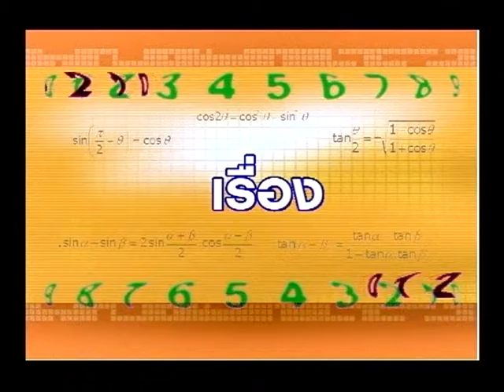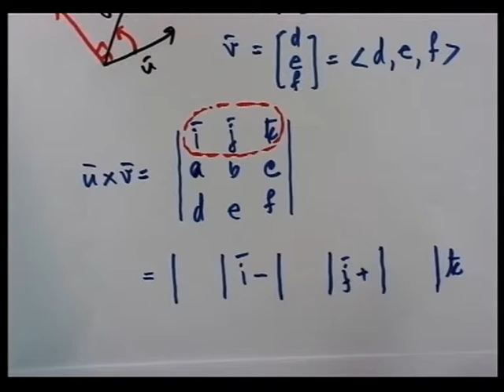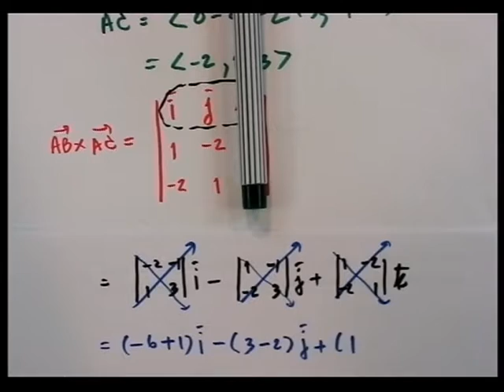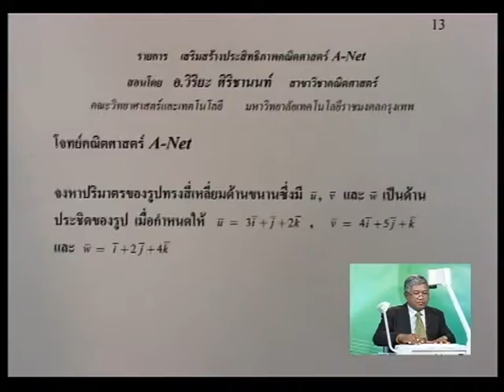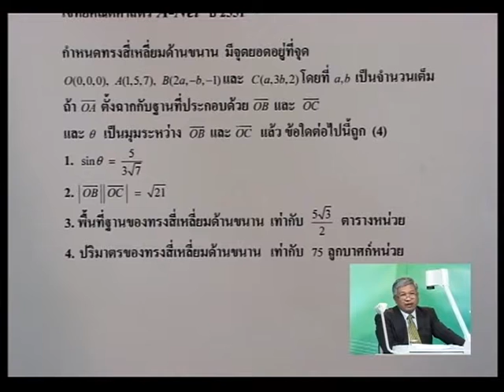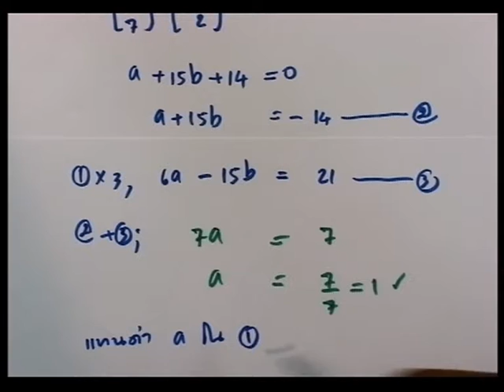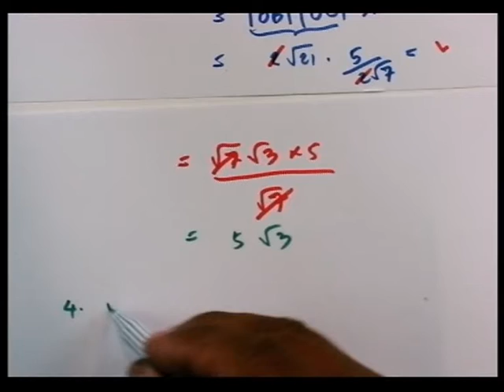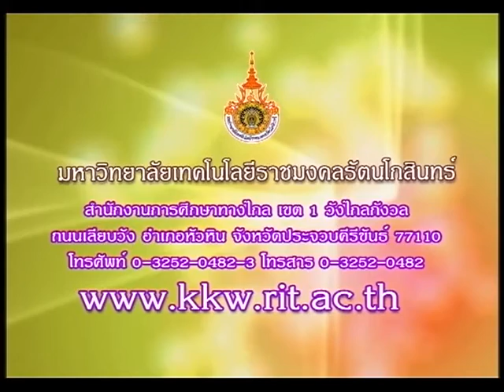รายการเสริมสร้างประสิทธิภาพคณิตศาสตร์ A-Net ตอนที่ 10 เวกเตอร์ในสามมิติ EP10/17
โครงการผลิตรายการโทรทัศน์เพื่อการศึกษาทางไกลผ่านดาวเทียม DLTV 15 ออกอากาศทาง สศทท.15 และทางช่อง UBC 200 รายการเสริมสร้างประสิทธิภาพคณิตศาสตร์ A-Net ตอนที่ 10 เวกเตอร์ในสามมิติ ภาคเรียนที่ 1-2551 โดย อาจารย์วิริยะ ศิริชานนท์ EP10/17